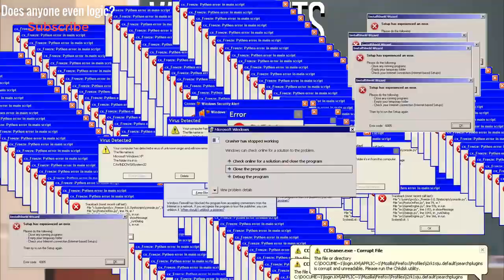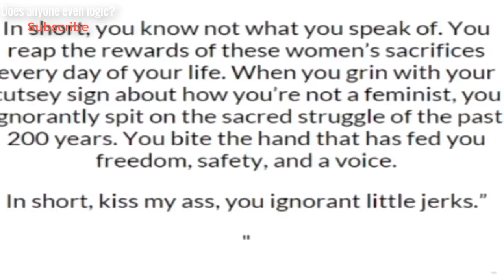SJWS OWNED COMPILATION #8 - APRIL 2019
APRIL 2019 compilation with the best recent clips of Feminist Social Justice Warriors (SJWS) getting OWNED!

Does anyone even logic?

feminist cringe compilation #2,
feminist crazy,
feminist cringe compilation #4,
feminist freaks out,
feminist fails 2016,
feminist friday,
feminism funny,
feminist frequency response,
feminist fundraiser friday,
feminist fathers day,
feminist girls f bomb,
feminist f,
feminist gets triggered,
feminist gets destroyed,
feminist gets rekt,
feminist gets pepper sprayed,
feminist ghostbusters,